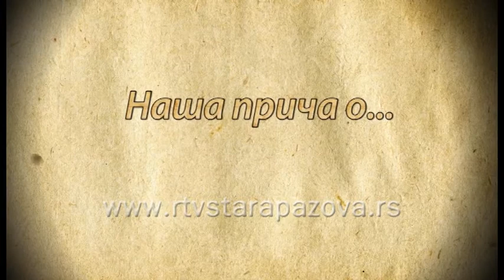Naša priča o... Jelici Despot